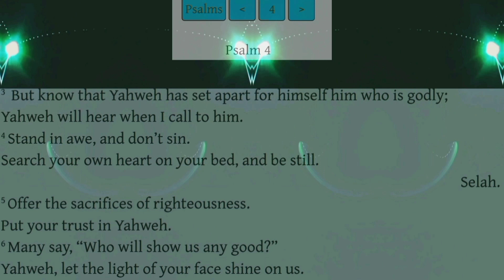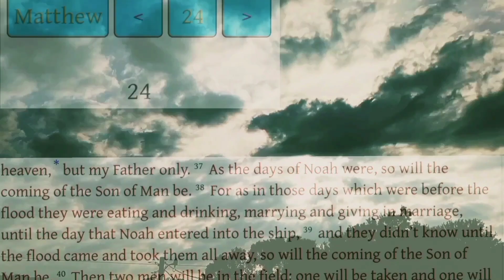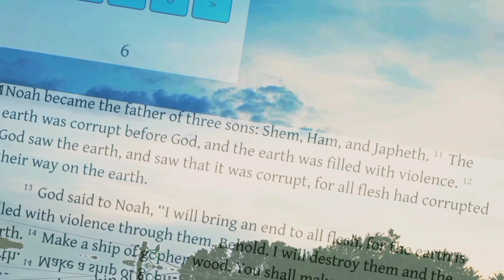Alone in my Room Meditating on my Heart 💖 through God! Part 2 of 3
Original Full 📷Video📸

The Full Video 📸 is Separated into 3 Partial Videos

(The Video You are Watching Now!)

00:00 Is this a Miracle of God, What do You think 🤔💬?

00:10 What should I be Doing Alone in My Room? Psalms 4:4

4 Stand in awe, and don’t sin.

Search your own heart on your bed, and be still.

Selah.

00:37 Meditate on Your Heart ❤️ in God Alone on Your Bed 🛏️

Psalms 4:5

5 Offer the sacrifices of righteousness.

Put your trust in Yahweh.

01:30 Why did God Tell Me to Be Alone in My Room and Meditate on my Heart ❤️?

Matthew 24:37-39

37  As the days of Noah were, so will the coming of the Son of Man be.

38  For as in those days which were before the flood they were eating and drinking, marrying and giving in marriage, until the day that Noah entered into the ship,

39  and they didn’t know until the flood came and took them all away, so will the coming of the Son of Man be.